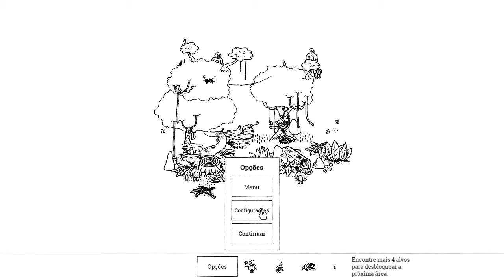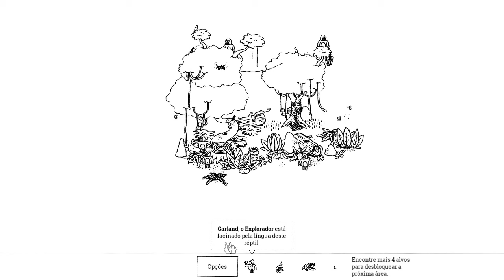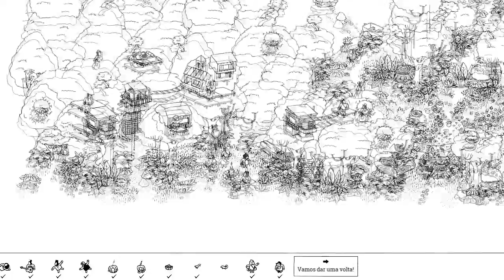A Selva - Hidden Folks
Vlw!!!

Veja tbm...

Quer jogar GTA V com os Brothers???

“__________________________Meu PC_________________________”

Memória RAM                                 12 GBytes DDR3 Hyper X Fury
Placa de Vid                                               NVIDIA GeForce GT 610